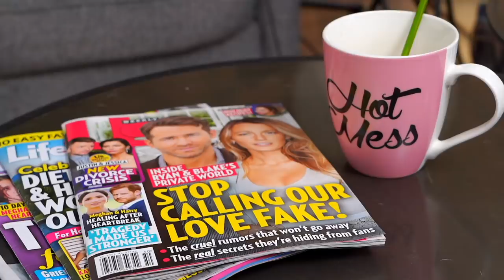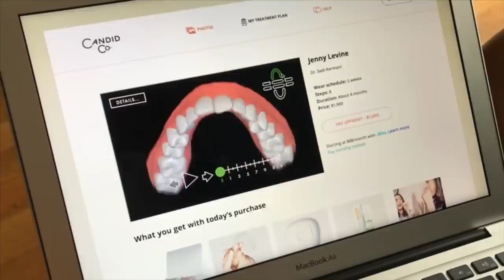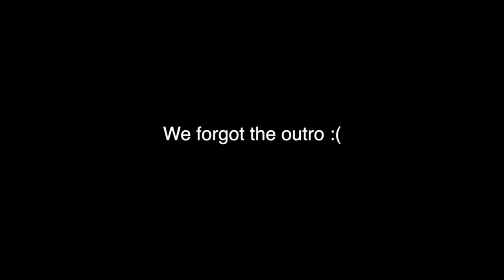Facing Our BIGGEST FEARS with Morgan Adams (The Sip - Ep 21)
Top of show (0:00​​)
Facing Our Biggest Fears (19:02​​)